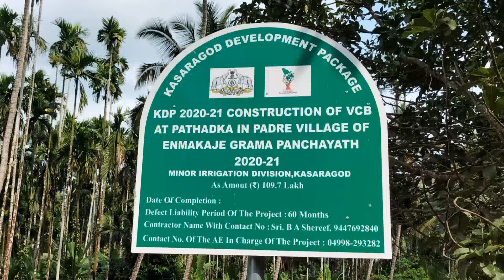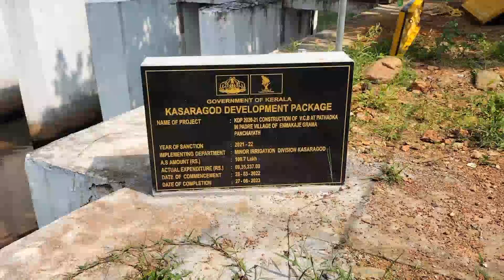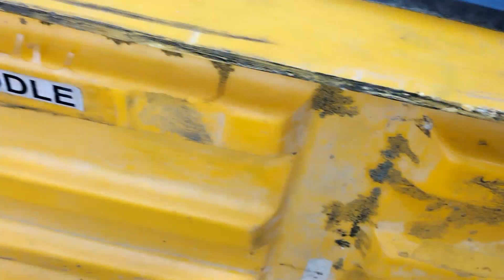ವಿನೂತನ ಅಣೆಕಟ್ಟು ಹಲಿಗೆ ಇಳಿಸುವ ಬಿಕ್ಕಟ್ಟು | Vented Cross Dam | Water Conservation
ಆಧುನಿಕ ಅಣೆಕಟ್ಟುಗಳಲ್ಲಿನ ಬದಲಾವಣೆಗಳು | ಇನ್ನಷ್ಟು ಸಮರ್ಪಕವಾಗಿ ಬೇಕಾಗಿದೆ|# Kattasofyethadka Ventedcrossbar Katta ಕಾಸರಗೋಡು Waterconservation Tradionalwaterholdingkattasinkasaragod Kattasofkasaragod #